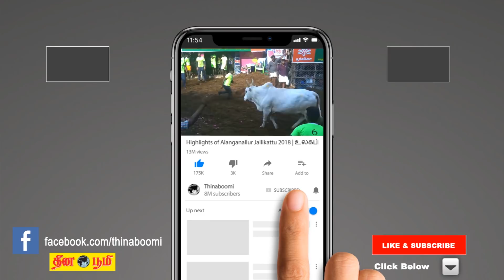30-10-2018 | இன்றைய ராசிபலன் | Indraya Rasi Palan | Today Rasi Palan in Tamil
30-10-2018 | இன்றைய ராசிபலன் | Indraya Rasi Palan | Today Rasi Palan in Tamil
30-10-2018 | இன்றைய ராசிபலன் | Indraya Rasi Palan | Today Rasi Palan in Tamil| Today Rai Palan in Tamil | Indraya Rasi Palan
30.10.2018 | இன்றைய நாள் எப்படி | What to do Today | Today Astrology | Horoscope | Astrology | Astrosign | Tamil Astrology | Tamil Horoscope | today jothidam | Horoscope | Astrology | Astrosign | Rasi Palan | Josiyam | Jathagam